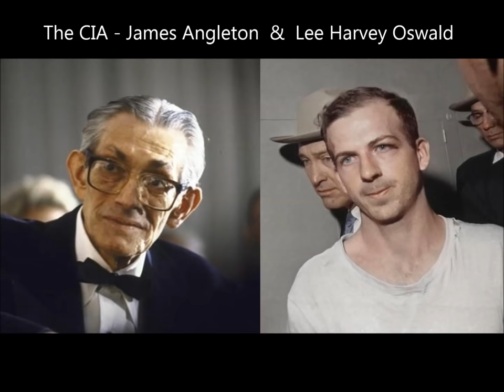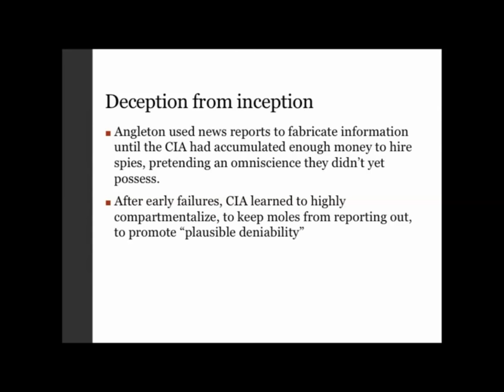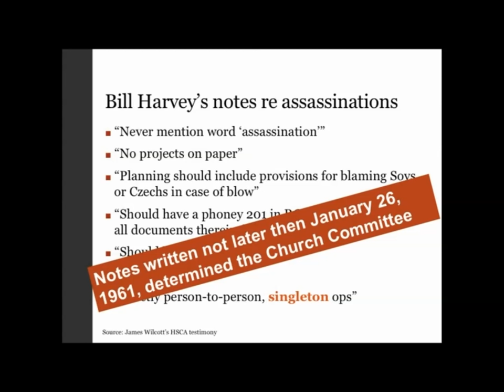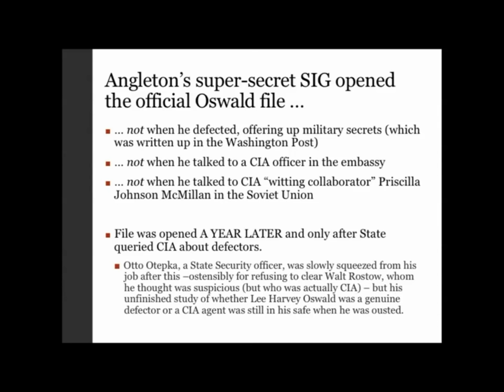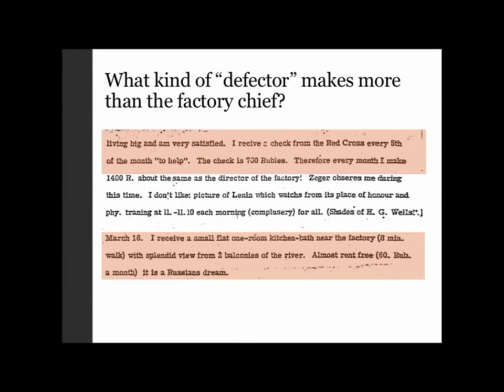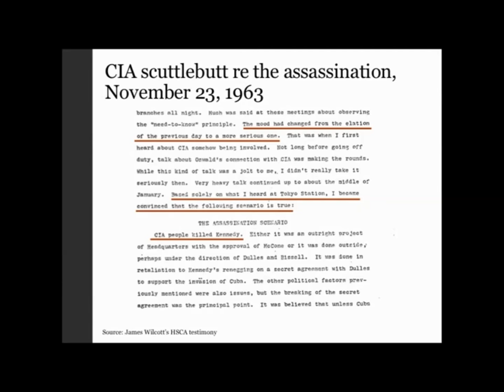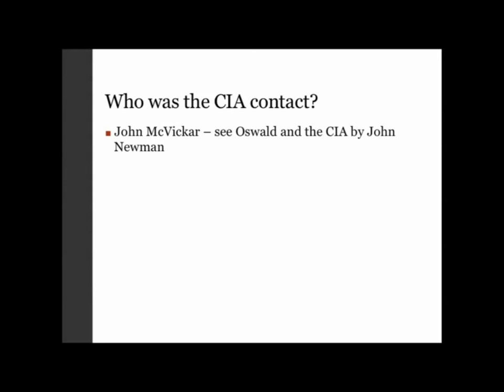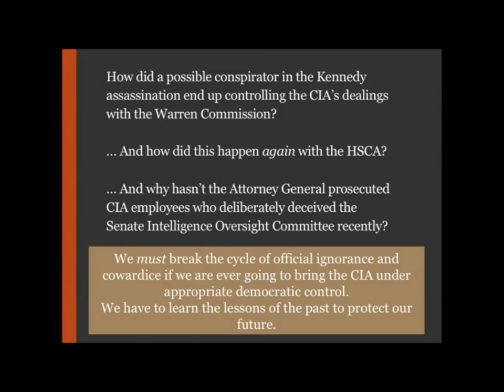James Angleton & Lee Oswald.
Lisa Pease on James Angleton, counterintelligence chief.
There’s no one more interesting and important in the JFK story–and indeed the history of the CIA–who is more important than the late James Angleton. Lisa Pease has studied the man and had a few things to say at the AARC’s conference on the Warren Commission last fall. This version of Ms. Pease lecture is somewhat edited and shortened.